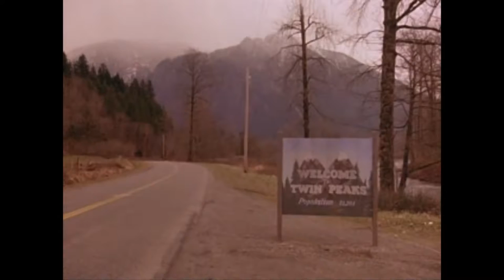05-03-15 Twin Peaks Sign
The Twin Peaks sign used in the title sequence of the show.  Located by 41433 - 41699 SE Reinig Rd, Snoqualmie, WA 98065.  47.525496, -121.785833